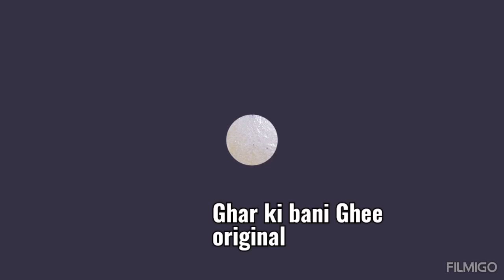घर की बनी ओरिजिनल घी aap v यह रेसिपी अपना सकते हैं #ghee